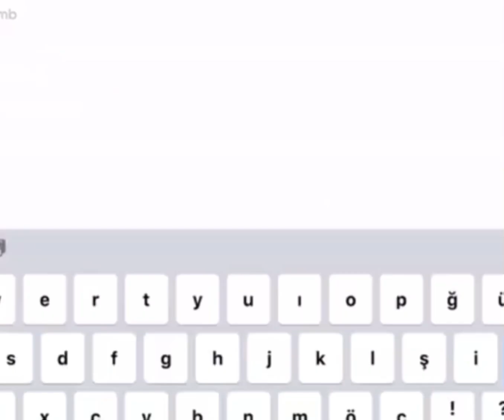Making the perfect thumbnail for mrbest